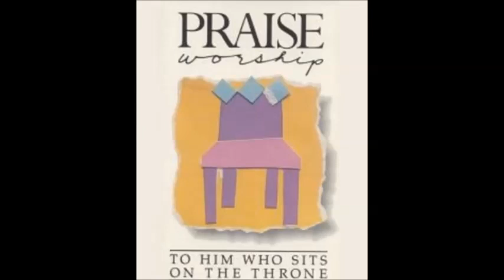Charlie LeBlanc- To Him Who Sits On The Throne (Only Background Vocalists) (Hosanna! Music)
SONG # 1476

Notes: This is the version of the voices of the song, this version doesn't have the instrumental version, this is only the voices. Like acapella but isn't acapella. I hope that you enjoy it. Blessings.

WORSHIP LEADER: CHARLIE LEBLANC

ALBUM: TO HIM WHO SITS ON THE THRONE

LYRICS BY: DEBBYE  GRAAFSMA

HMD004TX

Lyrics:

To Him Who sits on the throne
And unto the Lamb

Be blessing and glory and honor
And power for ever
(Repeat verse)
(Repeat chorus many times)